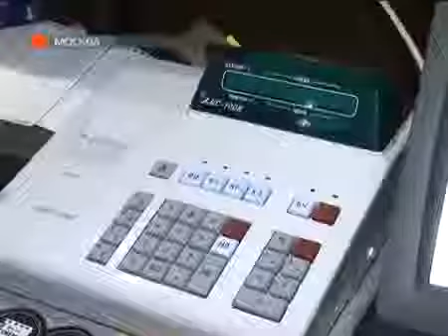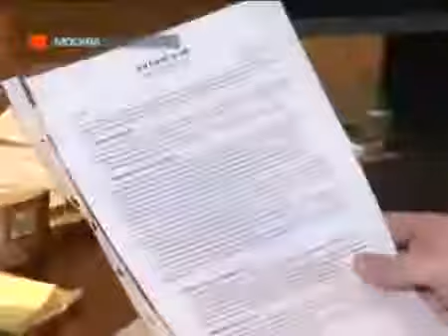Алексей Федотовский Закрытие покерного клуба Москва